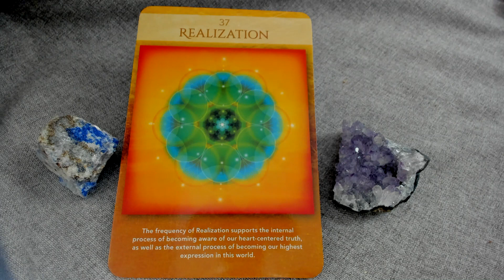Virgo 7/6/23 Sacred Geometry Activations - Daily Power Message